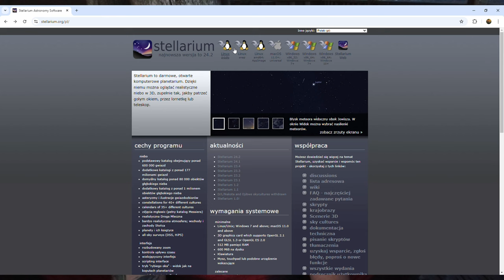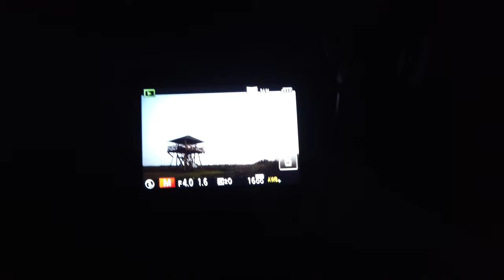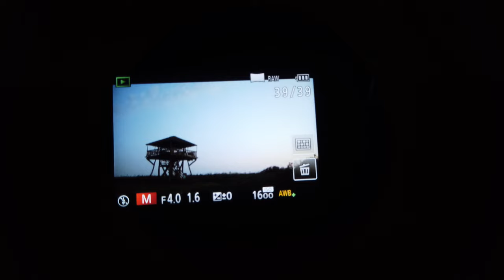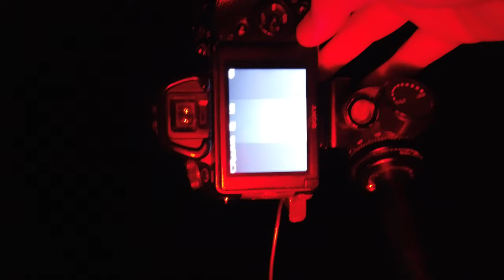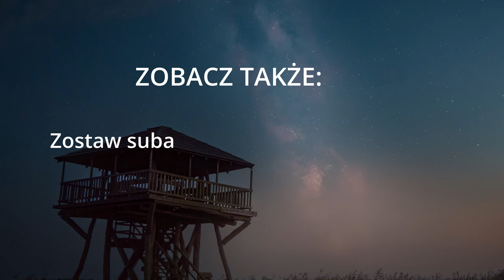Droga mleczna - tym co masz.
Dzień Dobry :)

Jak wiecie nie posiadam drogiego sprzętu, i raczej nie będę posiadał ;) Dlatego staram się Wam pokazywać to co umiem tym właśnie co mam :)
Dzisiaj zabiorę Was do podróży międzygwiezdnej :)

Zapraszam do pobierania aplikacji dla fotografów.